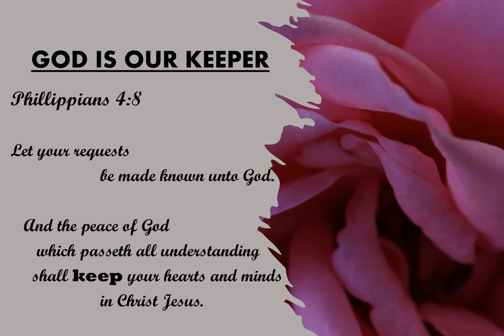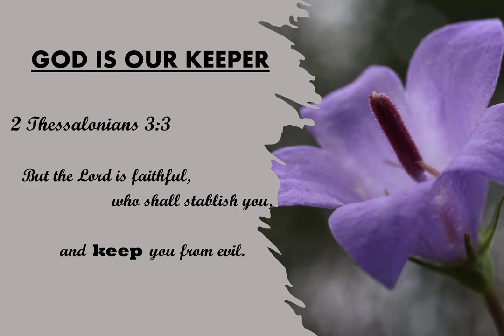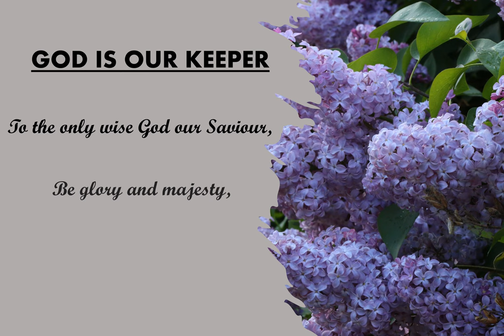Keep, He will keep you,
Scripture based slideshow focusing on the word keep. God is our keeper, He will not fail us.

My name is Ruth and this is my personal ministry; combining nature and scripture to bring hope and inspiration. I hope you are inspired as you watch and desire to find a closer walk with God.

All photography is my own, music is from an outside source.